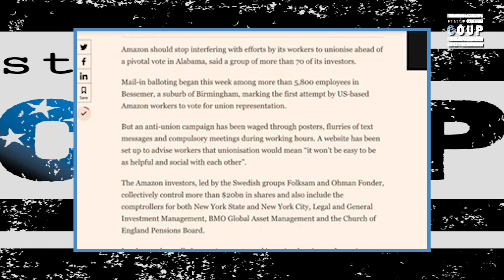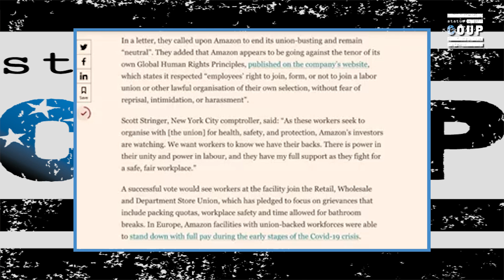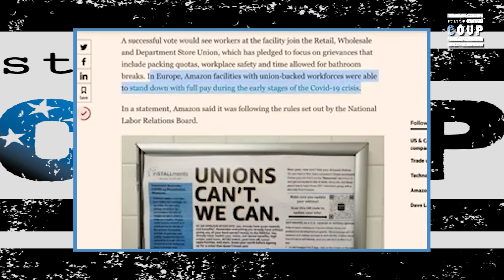Amazon Investors: Stop Interfering With Alabama Workers' Unionization Effort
Status Coup's Jordan Chariton reports on Amazon investors' telling the company to stop interfering with Alabama workers effort to unionize.  SUPPORT Status Coup's INDEPENDENT IN-THE-FIELD reporting for as $5 bucks a month

2)JOIN Status Coup's text alert list by texting 370370 and enter Coup